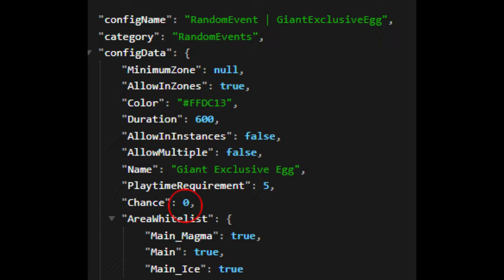🥚😱 I Got FREE GIANT EXCLUSIVE EGG in Pet Simulator 99..??